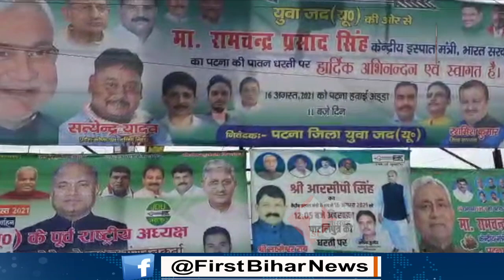JDU के अंदर दिखेगी अजब-गजब सियासत, RCP के Patna पहुंचने से पहले यात्रा पर निकल जाएंगे Kushwaha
About this Video:

JDU के अंदर दिखेगी अजब-गजब सियासत, RCP के Patna पहुंचने से पहले यात्रा पर निकल जाएंगे Kushwaha | First Bihar Jharkhand

3.शराब माफिया ने जीना मुहाल किया तो परिवार के साथ बड़ा कदम उठाने के लिए पहुंचा JDU दफ्तर!भारी बवाल